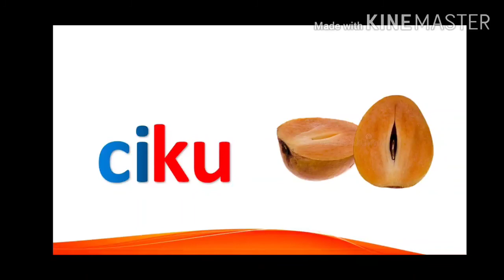MARI MEMBACA PERKATAAN KVKV. Percubaan kali pertama.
Video pertama saya ini banyak kekurangan, saya terpaksa mencabar diri untuk belajar membuatnya...saya nampak kekurangan tetapi saya perlu semangatkan diri untuk mula memperbaiki satu persatu. Asalnya saya guna perisian powerpoint...tetapi bila saya tukar dalam movie...laptop tiada format mp4 dan tidak dapat pula rakam audio terus pada slide... rasa nak give up... rujuk video Youtube... masih ada kekangan.. , saya download powerpoint pada hp...janggal pula nak guna aplikasi... .program dalam hp pula tak support. Tak apa pelan2 saya belajar...usaha tangga kejayaan. Teruskan support saya agar hasrat murni saya menghasilkan bahan bantu mengajar tercapai. Nampaknya usaha pertama ini akan menjadi satu permulaan untuk saya terus belajar dan belajar. Semoga diberkati.